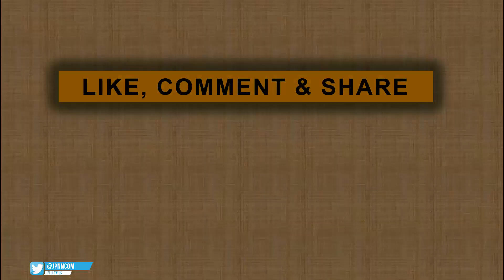Jokowi Tak Sependapat Dengan Susi Soal Ekspor Benih Lobster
Presiden Joko Widodo menentang keputusan menteri KKP Susi Pudjiastuti yang melarang ekspor benih lobster ke luar negeri. Saat ini masih dikaji oleh menteri penerus Susi Edhy Prabowo.